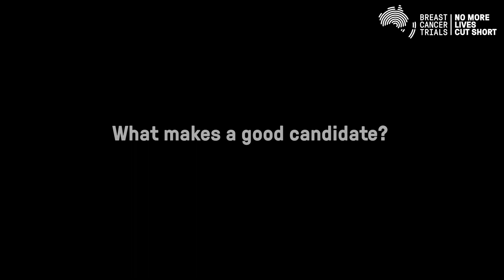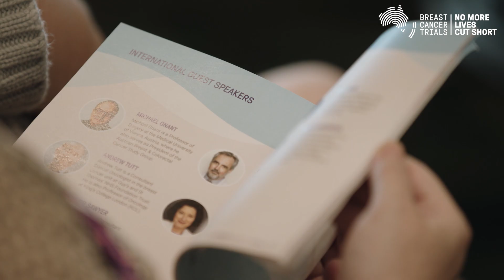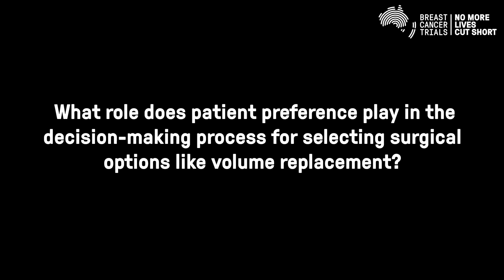Dr Peter Barry - Selecting patients for volume replacement therapy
Dr Peter Barry was a guest speaker at the Breast Cancer Trials 45th Annual Scientific Meeting, where he spoke on selecting patients for volume replacement therapy.

Peter Barry is a Consultant Surgeon, with both a private and NHS practice at the Breast Unit, Royal Marsden in London